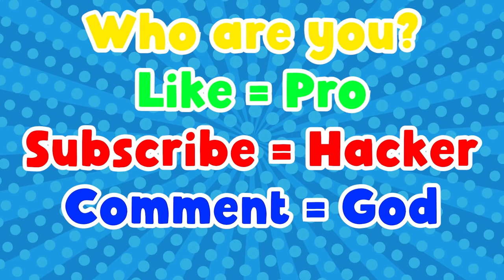NOOB vs PRO vs HACKER | In Murder : To Kill Or Not To Kill | With Oggy And Jack